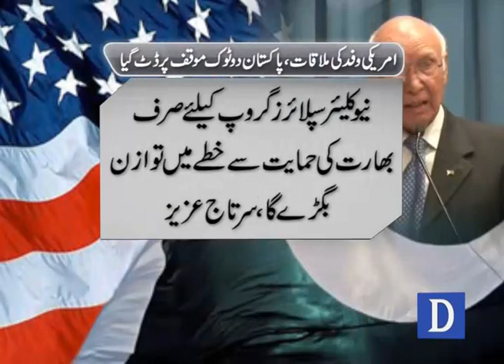Sartaj Aziz Meet US Delegation